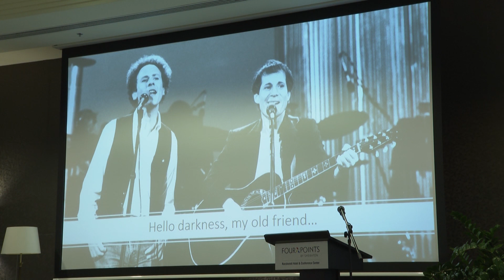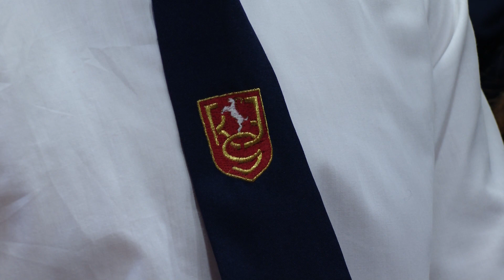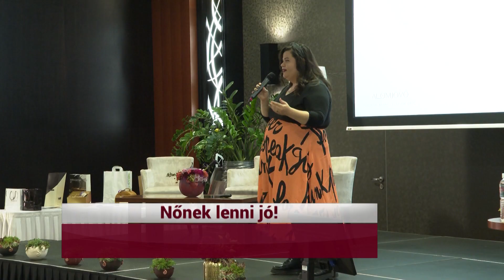KIEMELŐ (2022. október 24.)